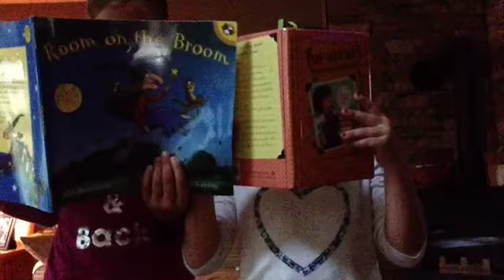"All About That Bass" Fan Video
Fan video of "All About That Bass" by Meghan Trainor.